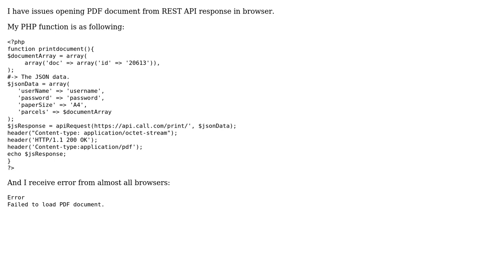Open REST API response in pdf from browser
With thanks & praise to God, and with thanks to the many people who have made this project possible! You are responsible for your own actions.